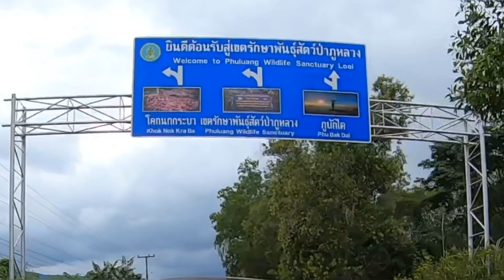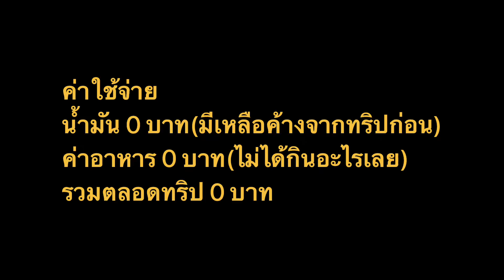[Sun day trip]ไปภูเรือแต่ไม่เที่ยว”ภูเรือ”